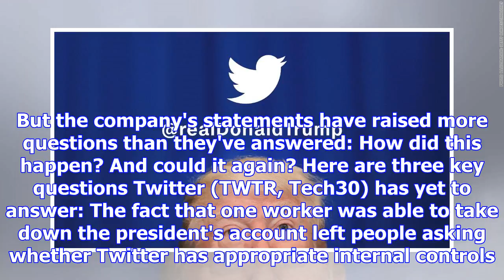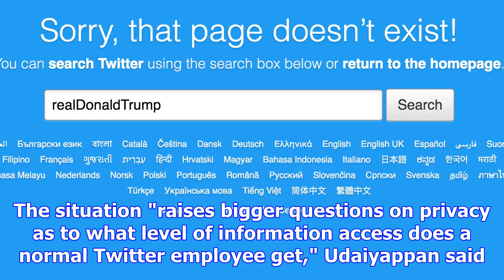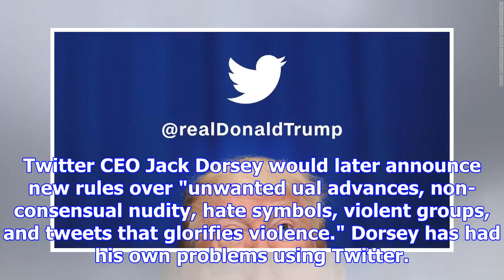How did this happen? 3 questions for twitter after it deleted trump's account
The account, which has more than 41 million followers, was restored after just 11 minutes, and Twitt...